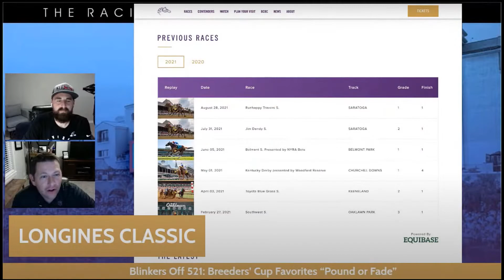Get Ready For The 2021 Breeders' Cup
The Racing Dudes are ready for the 2021 Breeders' Cup World Championships - are you?

With the final BC preps looming, don't miss out on a single race! Made by fans, for fans, come see why is the #1 most trusted sports betting website anywhere!

Racingdudes.com